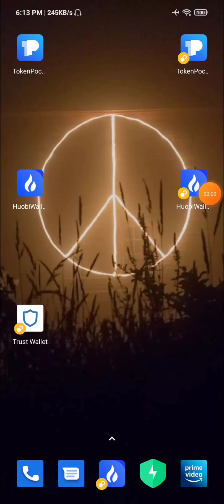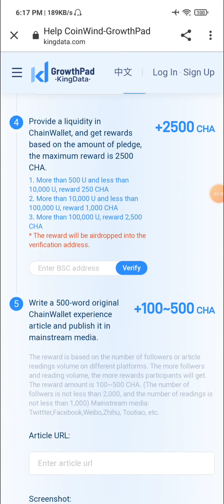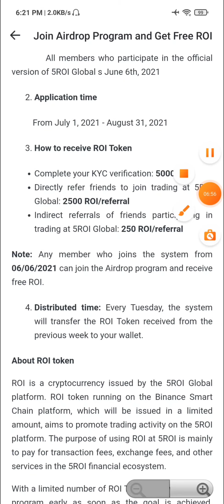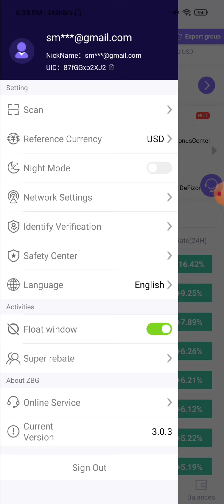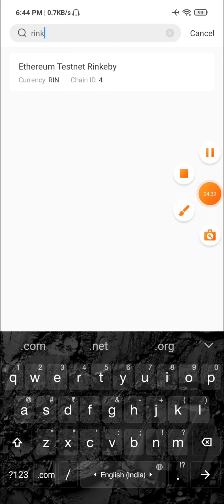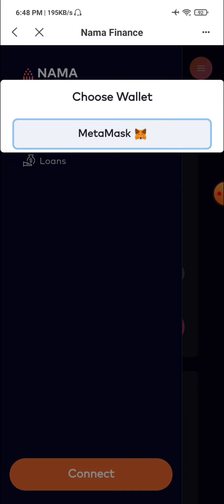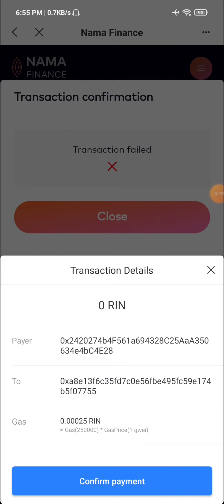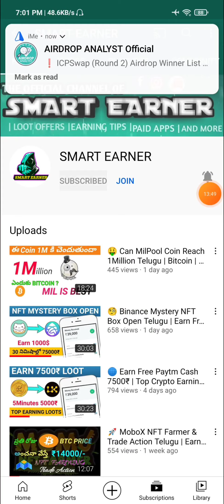📣 Spin & Earn 1,20,000₹ | Earn Money From Mobile For Free | SMART EARNER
𝐁𝐞𝐠𝐠𝐢𝐧𝐞𝐫𝐬 𝐆𝐮𝐢𝐝𝐞 👁️⃤

𝙌𝙪𝙖𝙧𝙞𝙚𝙨 𝙎𝙤𝙡𝙫𝙚𝙙 ⟁ ⟁

sᴍᴀʀᴛ ᴇᴀʀɴᴇʀ